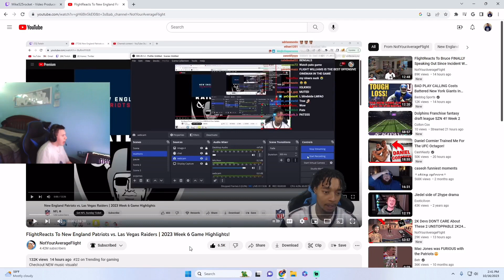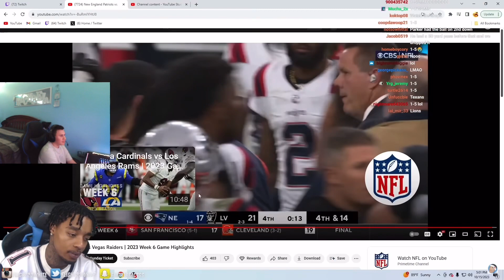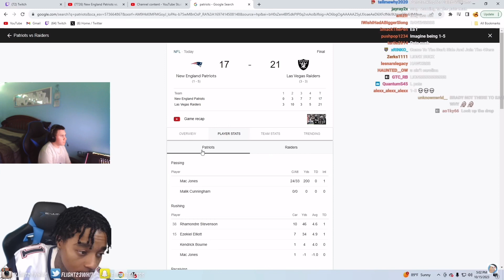Reacting To Flight Reacts New England Patriots vs. Las Vegas Raiders | 2023 Week 6 Game Highlights!